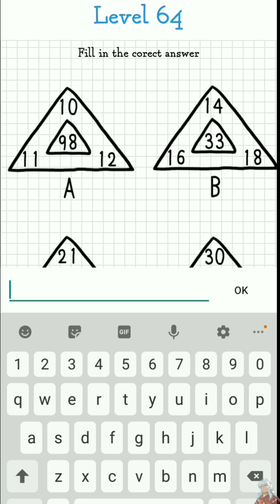《Train Your Brain Level 61 To 90 - Crazy Puzzle 》Brain Game IQ 2020 - Answer Solution / Đáp Án.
🌎 The brain games are no longer a unique concept for improving your brain. It has become a requirement for the present time.

With time, our brain cells gradually lose their capability.

So if you want to to keep our brain sharp and husky, the brain development games will benefit you a lot in this regard.

You can use these brain games on an Android device as a training aid for effective mental stimulation and cognitive function for both kids and adults.

The brain games will improve your memory, develop your logical skills, and improve your reflex. 🌎

                                      💁‍♂ Important Features: 💁‍♂
👉 Improve your reading skills and also expand your vocabulary.
👉 Enjoy the games you prefer most to relax and refresh your mind.
👉 Increase your IQ and memory with this scientifically developed app.
👉 It combines your mind and brain altogether with the development program.
👉 Exercise your math, logic, memory, and concentration skills in the development process.